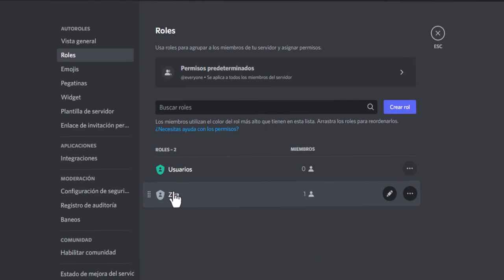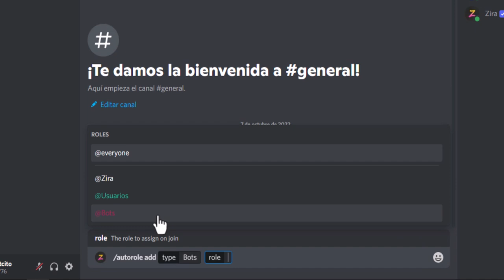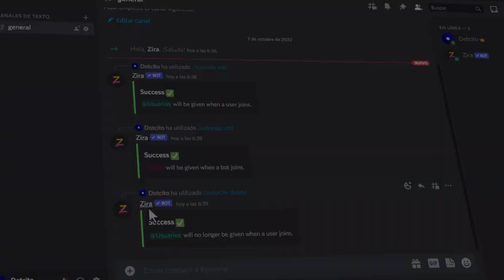¡Cómo poner ROLES AUTOMÁTICOS en DISCORD! (Autoroles)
En este video, te mostraré cómo asignar roles automáticamente en Discord usando Zira. Esta es una excelente manera de asegurarse de que todos en el servidor estén recibiendo los mismos roles.

Si está buscando automatizar tu servidor y deseas saber cómo dar roles automáticos en su servidor de Discord, ¡Este tutorial es para usted! Al seguir esta explicación, podrá configurar los roles y aprender cómo funciona el sistema de Autoroles con Zira. ¡Esto le ahorrará tiempo y molestias, y se asegurará de que su servidor quede mejor!

🚀 Enlace del Vídeo 🚀 como poner autoroles discord
¿Deseas dar roles para los nuevos usuarios? ¡Puedes hacerlo con Zira! es un increíble bot que te permitirá dar roles por union en discord, permitiendo asignar roles para usuarios y bots al unirse al servidor. Aquí lo tienes

💡 Descripción amplia💡
Discord es una gran herramienta para la comunicación, pero a veces puede ser difícil asignar roles y permisos correctamente. En este video, les mostraré cómo dar roles automáticos en Discord con Zira. ¡Esto lo ayudará a poner, administrar sus grupos de manera más eficiente y garantizará que todos tengan los permisos que necesitan!

Cuéntame en los comentarios cómo te ha parecido este tutorial: auto roles discord